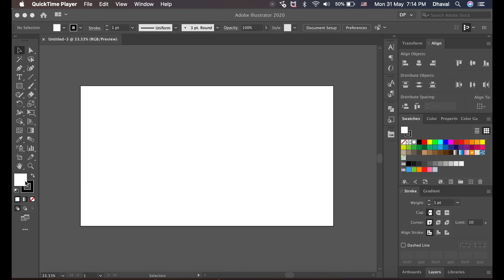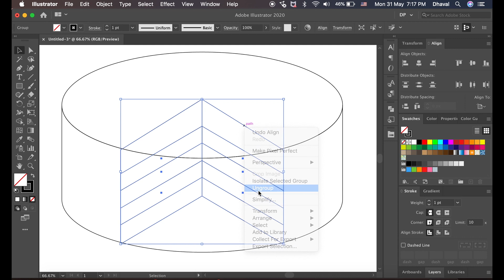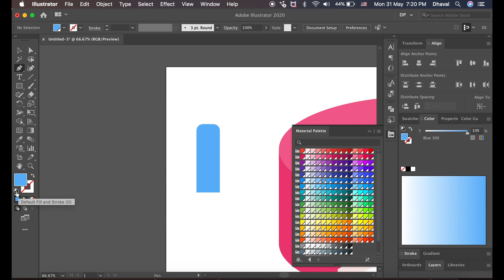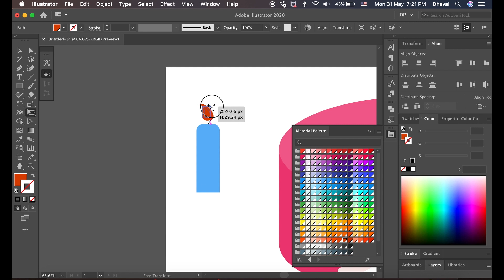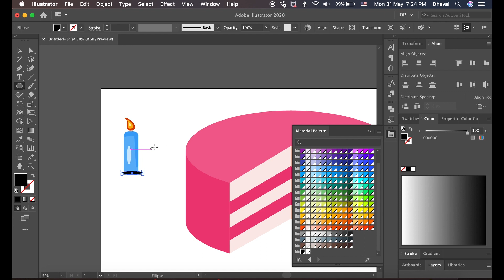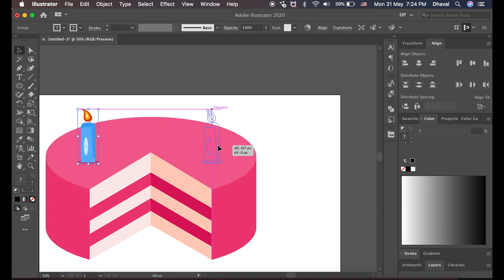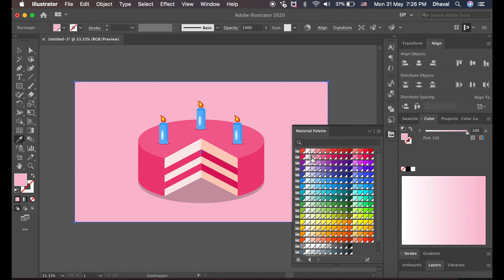Cake Vector: Illustrator CC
Hi,
Happy Birthday to all the beautiful souls out there. This video is about how to draw vector form of a cake in illustrator.

🎵 Track Info:

Title: Astray (feat. Madi Larson) by A Himitsu